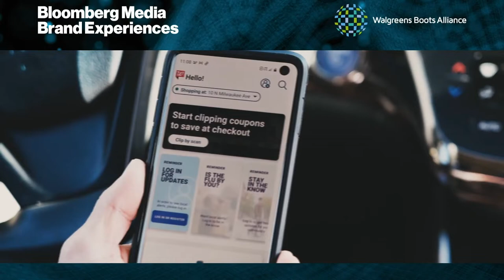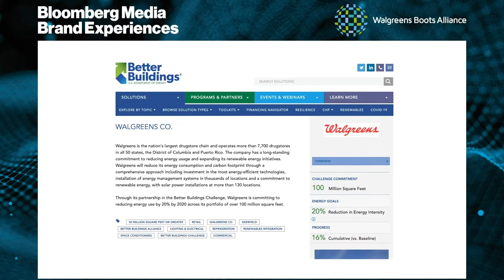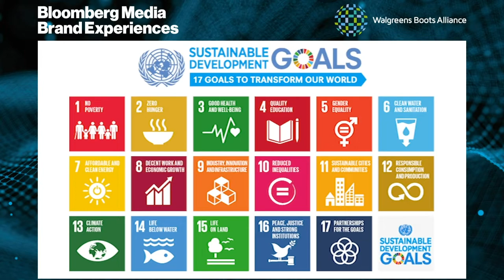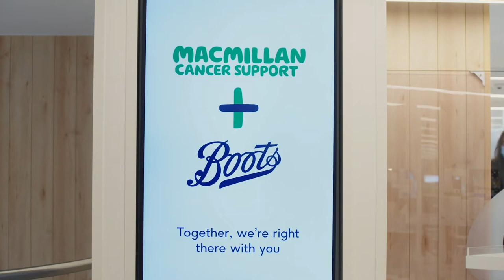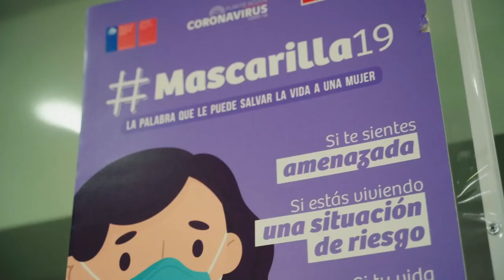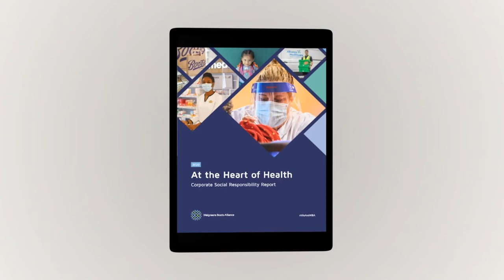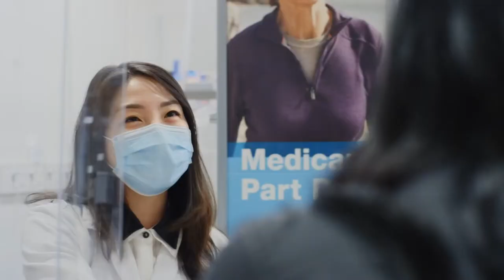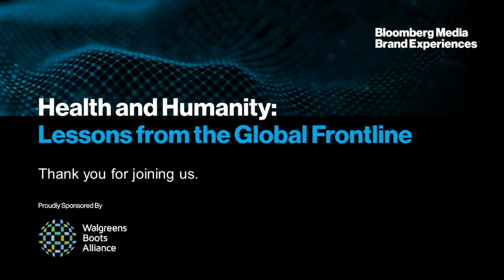Health and Humanity: Lessons from the Global Frontline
What does it mean to be 'At the Heart of Health'? Walgreens Boots Alliance launched its 2020 CSR Report by examining how communities, corporations and countries across the globe are uniting against the COVID-19 pandemic to be a force for good.